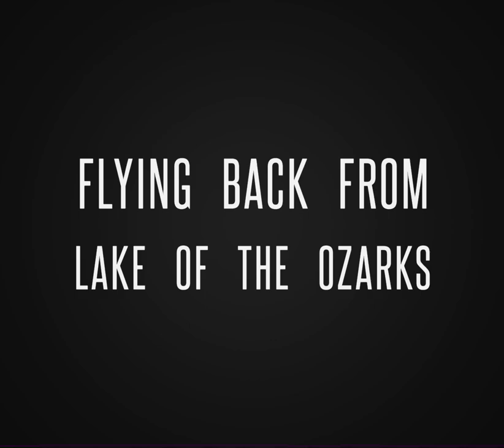Flight back from Lake of the Ozarks with friends